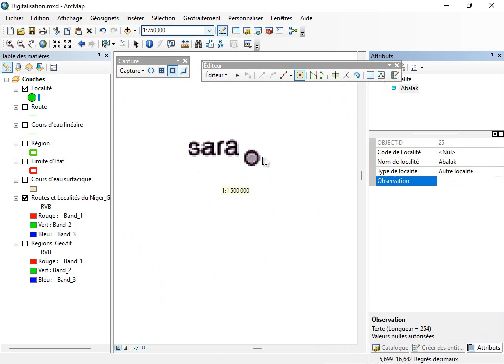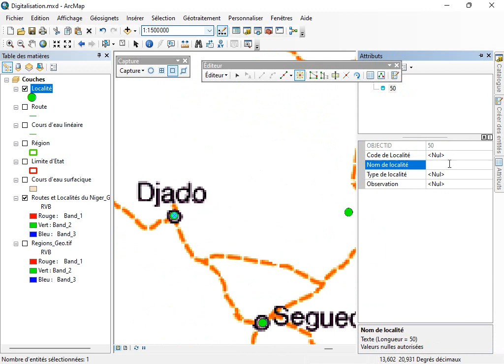06 - Digitalisation - Localités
Digitalisation des objets vectoriels, 2ème partie